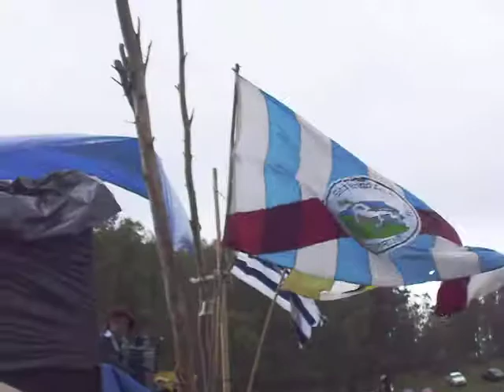CRIOLLAS 1 5 2011 SOCIEDAD CRIOLLA JOSE P VARELA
INFOIDEASWEB URUGUAY